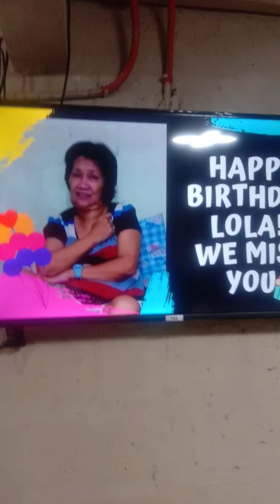Samgyup bisaya😂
Simpleng salu salo paggunita s kaarawan ng aming mahal n Ina..